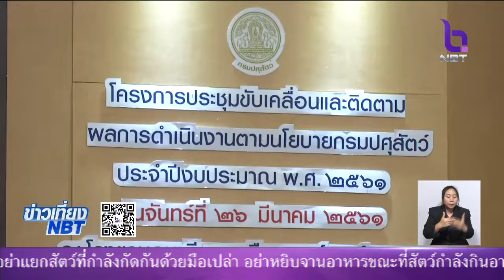สอบ 3 ประเด็นจัดซื้อวัคซีนป้องกันพิษสุนัขบ้า คุณภาพ-กระบวนการแจกจ่าย-เจ้าหน้าที่เกี่ยวข้องผลประโยชน์